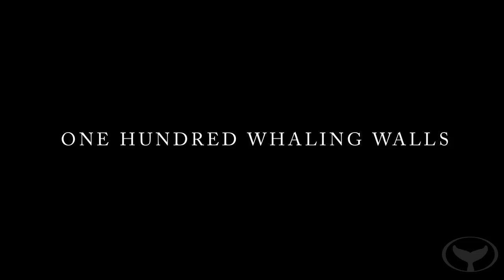WHALING WALL 66 - FREE KEIKO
In September of 1994 Wyland finished his West Coast Whaling Wall Tour by dedicating it's most important Wall, Whaling Wall 66 - Free Keiko. Whaling Wall 66 was painted at The Reino Aventura Park in Mexico City and is a 200 foot by 45 foot high mural of Keiko (the popular orca from the film Free Willy) swimming freely with his family. The Wall proved helpful in raising public awareness about orcas, as well as, pushing forward the efforts for Keiko's release form The Reino Aventura Park.  Keiko's passing in 2003 was a tremendous loss to everyone who knew him and the millions who were inspired by his story.
More information on Keiko's story can be found in author Mark Simmons book, Killing Keiko, with a forward written by Wyland, describing the special friendship between he and Keiko. "Ever since that time I have to say that with every orca I have sculpted or painted, the memory of Keiko is never far away." - Wyland